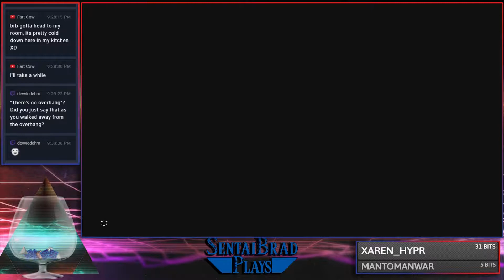Breaking Legs and Labyrinths | #96 | Brad Plays Zelda Breath of the Wild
Wake up Link, it's time to come back to the land of the living and defeat Ganon once again! Welcome to the Official Legend of Zelda Breath of the Wild Lets Play! With Calamity Ganon around, 100 years have gone by, and a gigantic new world to explore and figure out, how will we prepare to face against the Calamity? Our journey has led us away from our slumber, and into the giant world of Hyrule.

Please whitelist my YouTube and Twitch accounts, or temporarily disable AdBlock while you watch my content, as it severely helps.

If you didn't, thumbs it down. Donation and support options are below.

PSN: SentaiBlue
Nintendo/Miiverse: Sentai
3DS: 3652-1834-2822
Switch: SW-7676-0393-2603